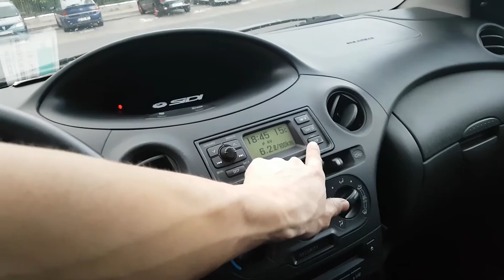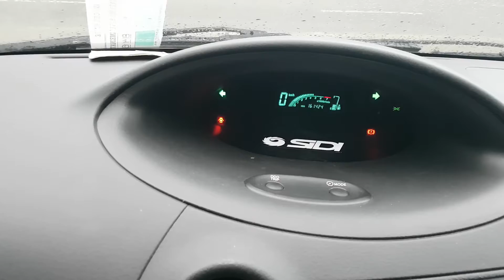2005 Toyota Yaris 1.3 VVT-I 87 HP 160.000 First Gen Lightweight Reliable Eco Simple Well Maintained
Walkaround , Stock car